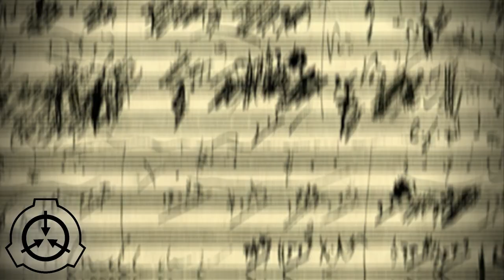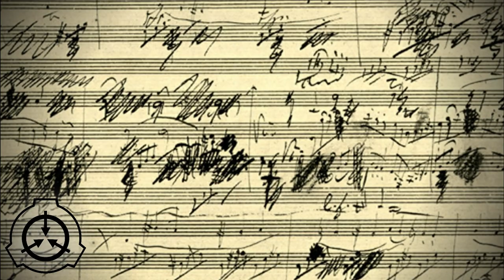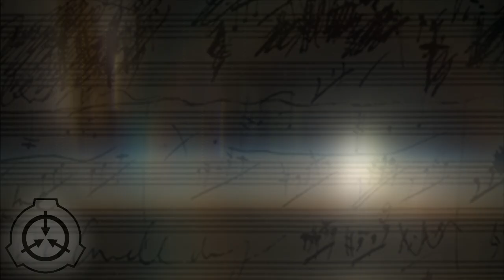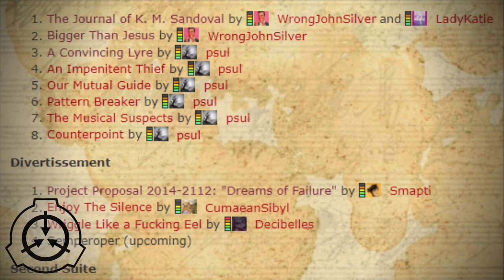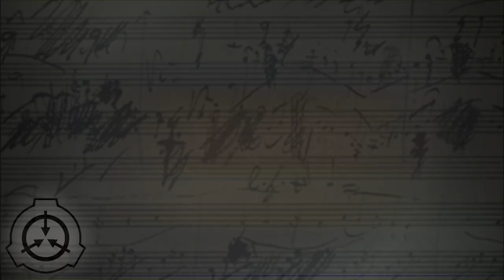Неправильное, скверное видео о SCP-012